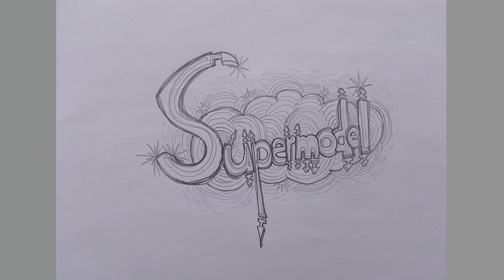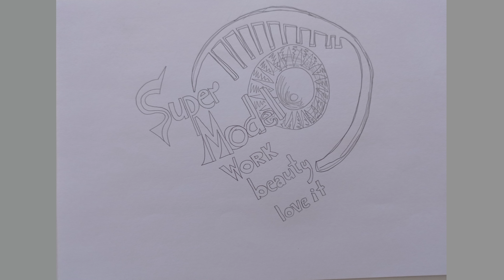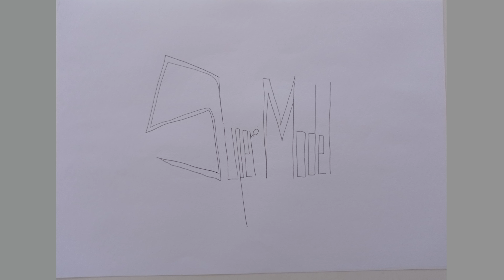Supermodel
Late 2019 track, before covid pandemic isolation.